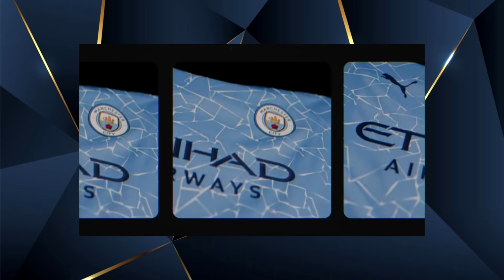🔥AS NOVAS CAMISAS dos CLUBES EUROPEUS!! REAL, BARÇA, LIVERPOOL, UNITED, BAYERN e MUITO MAIS!!